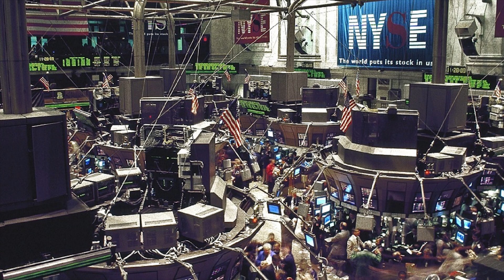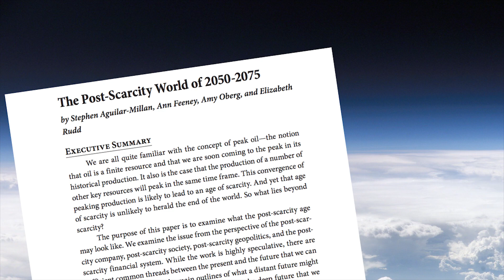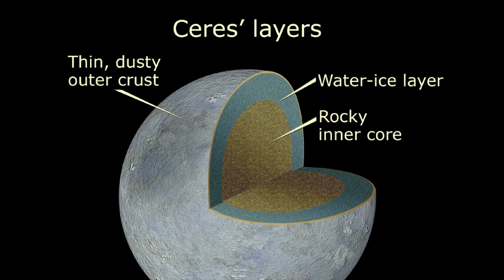Abundance: The Post Scarcity Economy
We are living in a world of scarcity. We have limited amounts of energy resources and labor. We are competing with one another for the acquisition of scares resources.

Now imagine a world where energy, resources, and labor are all in absolute abundance. A world where there are more energy, resources, and labor than we could ever need.